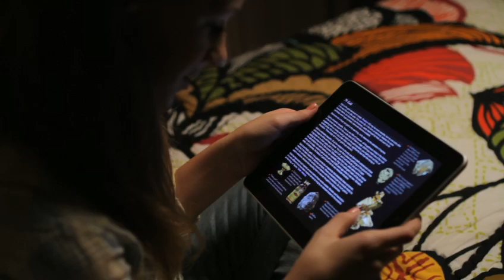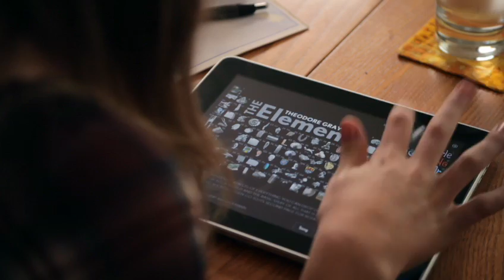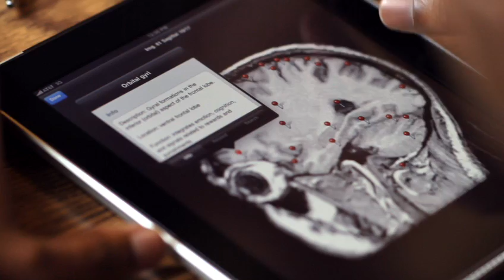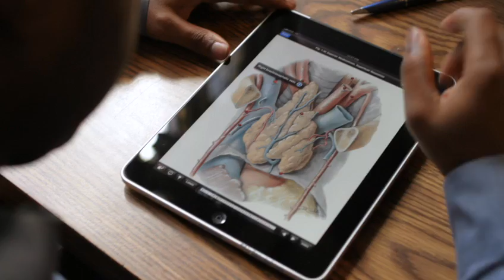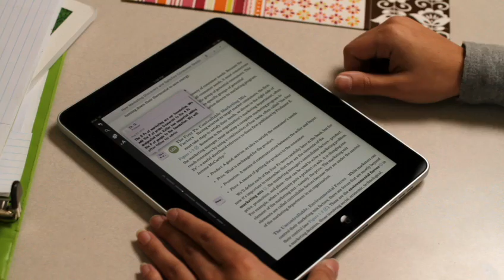Apple Education: Learning With iPads